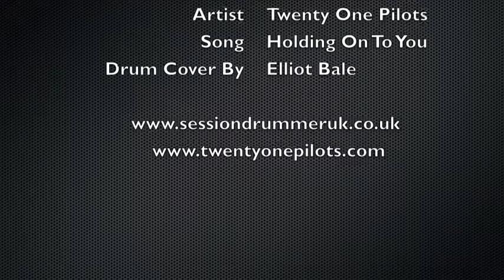Twenty One Pilots - Holding On To You - Drum Cover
Twenty One Pilots - Holding On To You - Drum Cover By Elliot Bale

Please check out this band there are great. Just two of them can make this much sound. I decided to perform this cover because it was one of the first songs i heard by them and loved it so here it is. If you could send the video around to all your mates and get them to check it out too would be great.

Check it out! For session recording, gigging and more please visit.